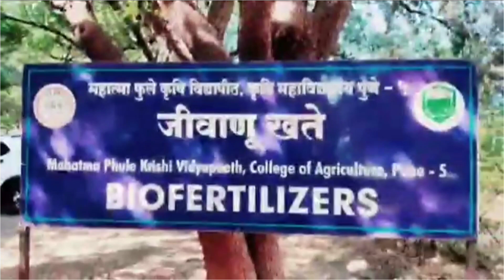Application of Acetobacter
Jadhav Omkar Vilas
AP-2020/065
Biological Nitrogen Fixation Scheme, College of Agriculture, Pune-05